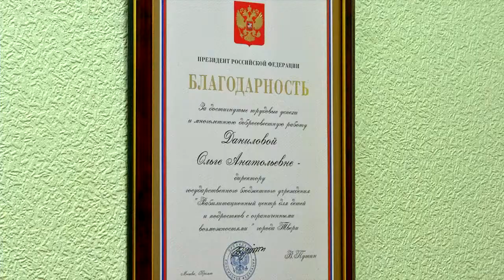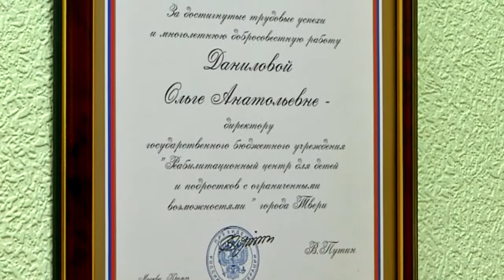Директор тверского реабилитационного центра для детей